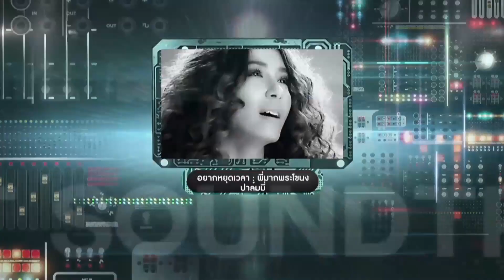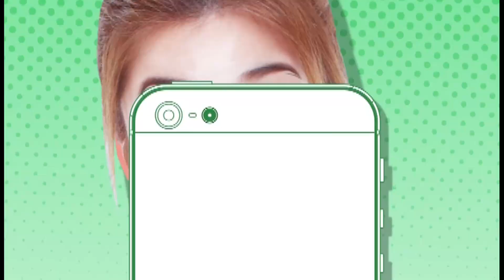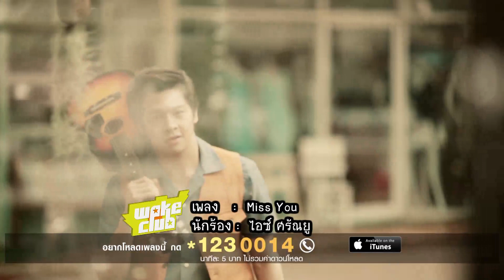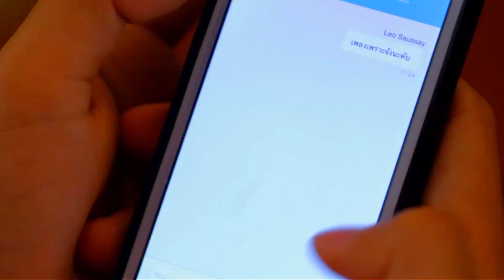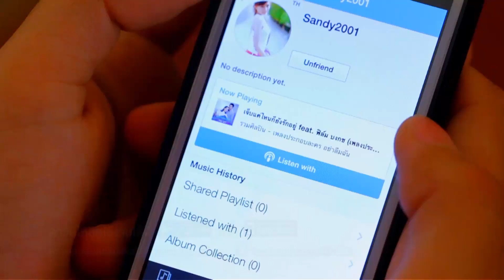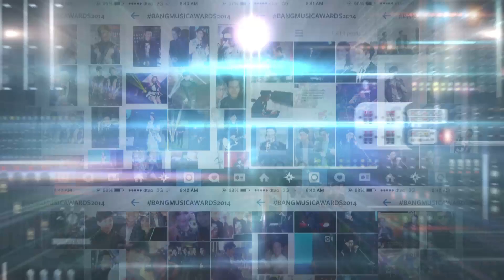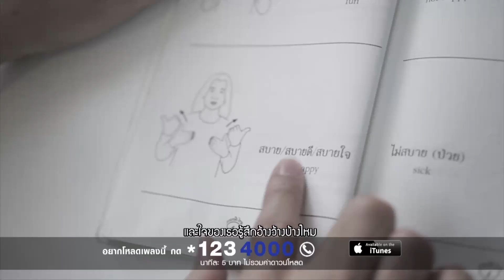Wake Club 14-06-57 - บรรยากาศ BANG MUSIC AWARDS 2014 ตอนที่ 2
Wake Club 14 มิถุนายน 2557
"น็อต-เลโอ" ยังคงจะพาไปเก็บตกภาพบรรยากาศกันต่อการกับงานประกาศรางวัลของคนดนตรี "BANG MUSIC AWARDS 2014" งานที่รวบรวมเหล่าพิธีกร และศิลปินไว้มากที่สุด

รายการเวคคลับ
ออกอากาศ ทุกวันเสาร์ 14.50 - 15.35 น.
ทางททบ.5